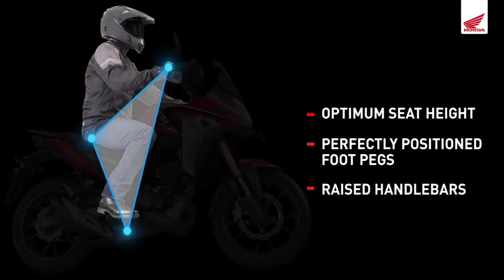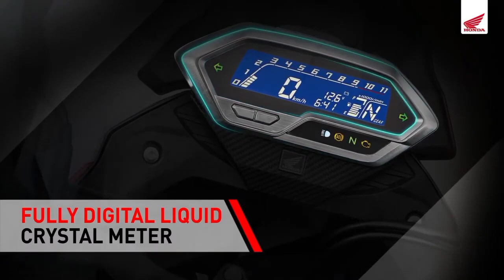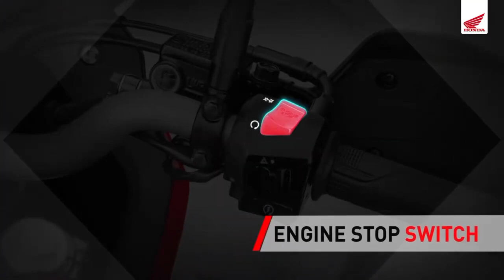🔴 LIVE Honda CB 200X Live Launch Event !